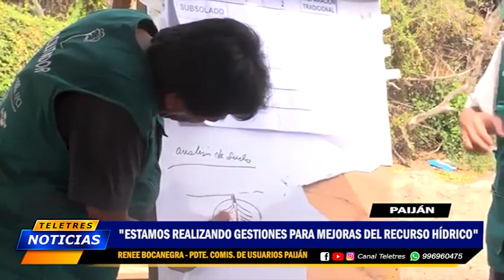🟡RENEE BOCANEGRA COMISION DE USUARIOS DE PAIJAN🔵